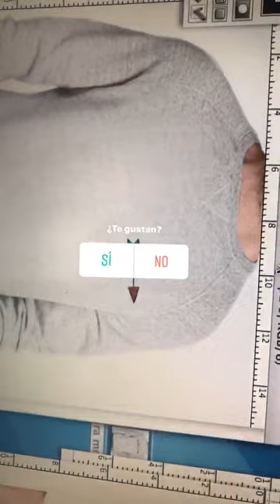LAURA GADEA @LAU_GADEA INSTAGRAM STORIES COMPILATION 15 DE NOVIEMBRE DEL 2018